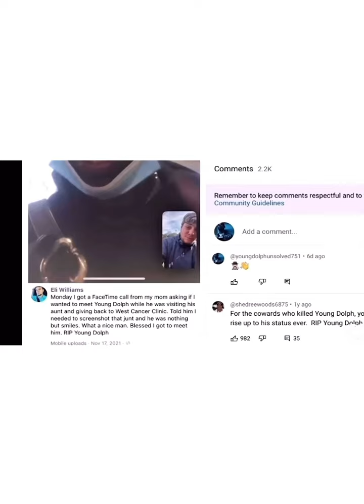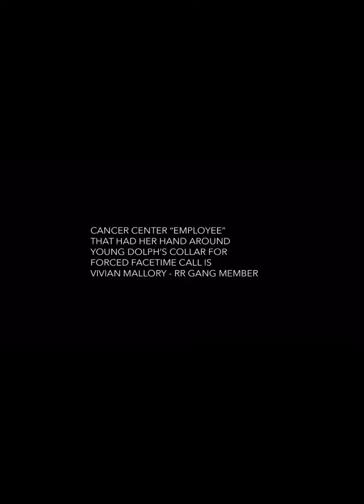Young Dolph West Cancer kidnapper VIVIAN MALLORY & Phlebotomy team held Dolph by his neck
ELI WILLAMS posted a blackmail photo saying that he took a screenshot of himself talking to Young Dolph on FaceTime. Here we expose that phlebotomist / RR Gang member VIVAN MALLORY has her hand around Dolph’s collar forcing him
To FaceTime the son of a female employee also involved in the kidnapping and murder of Young Dolph. This phlebotomist is tied directly to ®️®️ Co Founder - Big Scarr, Big Moochie Grape and husband Dangeo Reid aka Finessing Ass DLo . PRE / RR gang member and cousin of Big Moochie. In this video Dolph asked was they done taking pictures, a woman responds and tells him NO, you have some more folks coming 🕵🏻‍♂️ another woman can be heard saying. “They done locked up all the roooooooms.  - during the FaceTime call Eli Williams mother can be heard saying “Won’t you shut the fuck up” 🕵🏻‍♂️⚖️ RICO